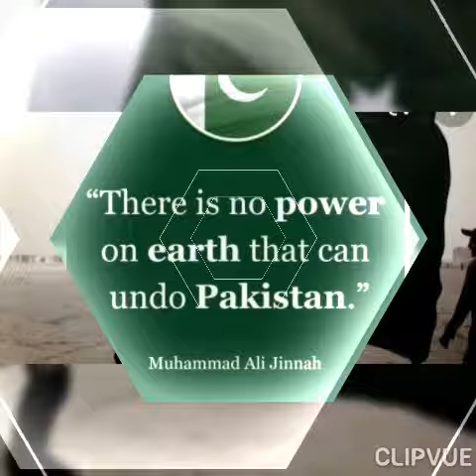14 August 2021🇵🇰|Independence day special|Coming soon